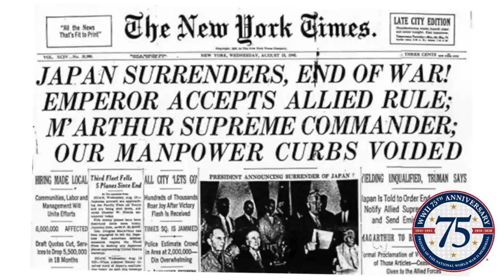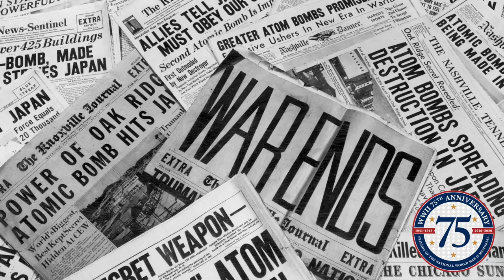V-J Day 75th Anniversary Commemoration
The Friends of the National World War II Memorial commemorates the 75th Anniversary of the Allied Forces Victory in the Pacific and the end of World War II.

Join: World War II veterans; General Mark A. Milley, chairman of the Joint Chiefs of Staff; Tom Brokaw, special correspondent for NBC News; Marv Levy, World War II veteran and Pro Football Hall of Fame Coach; Alex Kershaw, New York Times bestselling author and Friends Board Member; Frederick W. Smith, chairman and CEO of the FedEx Corporation; Jeffrey Reinbold, superintendent of the National Mall and Memorial Parks; Representatives from the Embassies of Pacific Theater Allied Nations; Josiah Bunting III, chairman of the Friends of the National World War II Memorial; Jane Droppa, vice chair of the Friends of the National World War II Memorial; Chaplain (Lieutenant Colonel) Todd Wolf; Military District of Washington's Armed Forces Color Guard and U.S. Marine Corps Band Bugler; and representatives of professional sports teams, including the LA Kings, Golden State Warriors, and Nashville Predators; as they commemorate the 75th anniversary of V-J Day.

The tributes were recorded to honor and preserve the national memory of World War II and to create the next "Greatest Generation" of tomorrow.

This marks the end of Friends' four-year World War II 75th Anniversary Commemoration, which began on December 7, 2016. Friends is the only organization that has hosted commemorations for every major battle in which American troops participated during World War II.